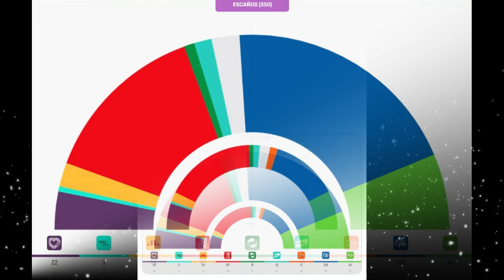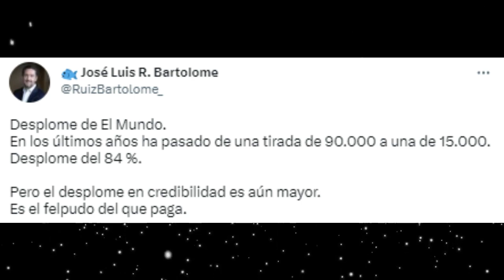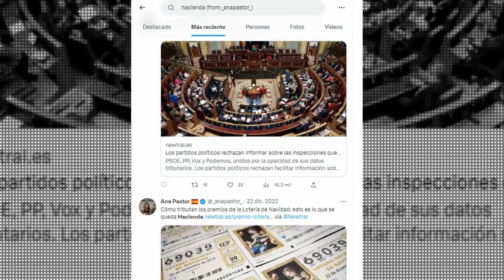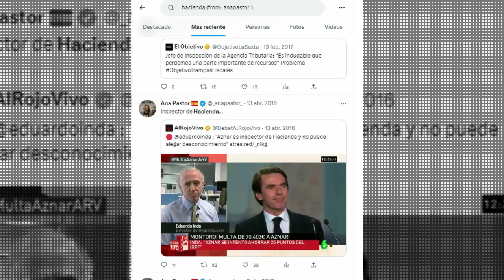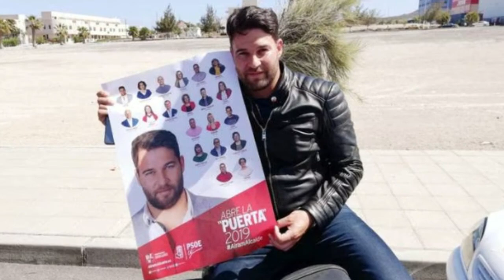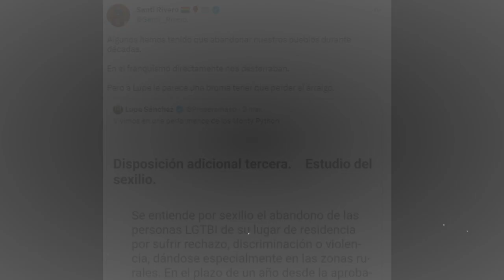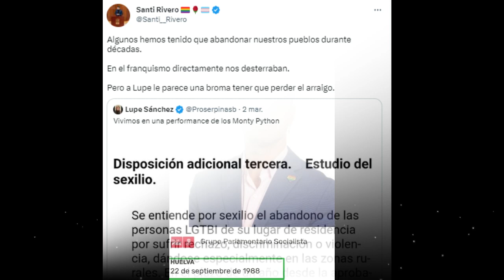ABASCAL TRIUNFA EN CANARIAS, ANA PASTOR DENUNCIADA Y LA FEMINISTA PAM OBSESIONADA CON EL SATISFYER!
Pánico a VOX entre periodistas como Rubén Amón, que después de ver el éxito del líder de VOX, Santiago Abascal, en Canarias, amenaza con irse a Portugal. Por otro lado, la mujer de Ferreras, Ana Pastor, es denunciada ante Hacienda y la feminista Ángela Rodríguez Pam, se muestra obsesionada con el satisfyer.